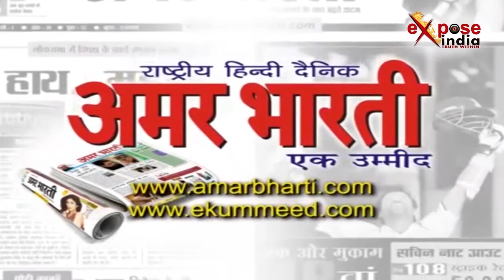29 जुलाई 2017 ,12:00 बजें कि खबरें